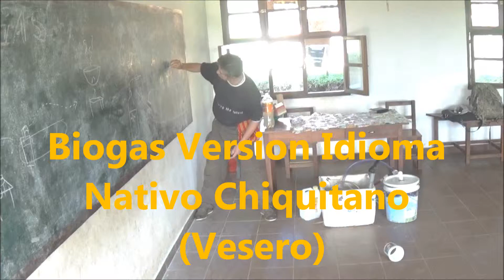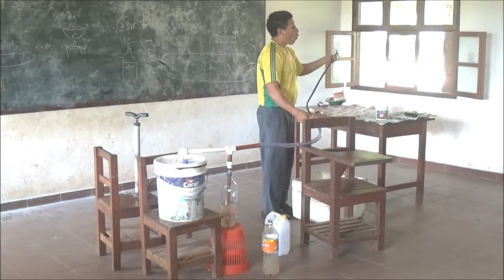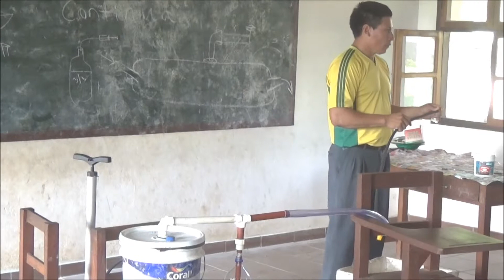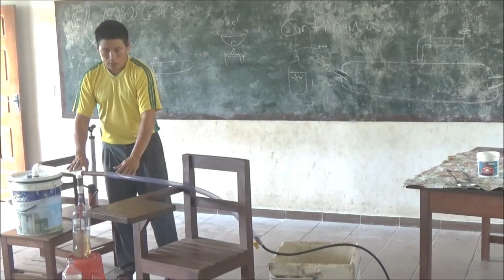Biogas, Idioma nativo Chiquitano, Vesero, energia.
Biogas, idiomas nativos, vecero, vesero, chiquitano, gil takana ing. Energia.